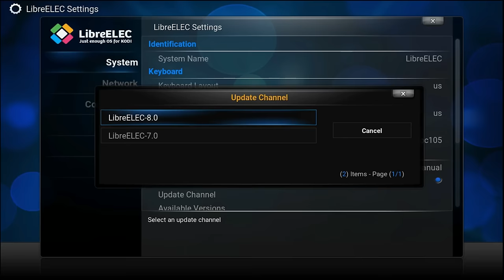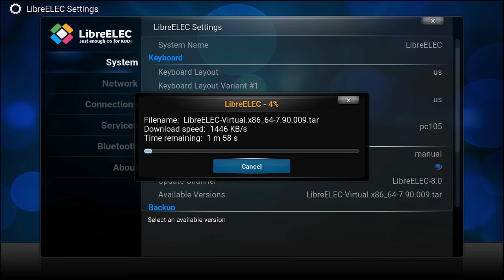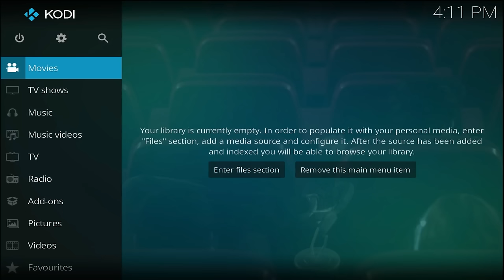Manual Update using LibreELEC Settings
How to update from LibreELEC 7.0.3 to LibreELEC 8.0 (Alpha, Beta or Final release versions) using the GUI update feature.